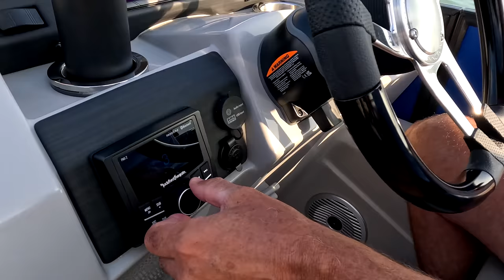2024 Premium S Series SX Line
Taking boating up a notch in power and customization, the SX boosts up to 400hp and spotlights additional floorplan choices including the Swingback, Stern Lounge, and Entertainment models. Standard options include boat lengths up to 25’ and stability and maneuverability with the ESP performance package option. Young-heart water enthusiasts will enjoy the non-skid starboard top deck complete with a fiberglass water slide and adjustable pressure (Entertainment layout), and other patrons will rave at the Swingback’s multi-functional aft seat that transforms into a sun pad for relaxation(Swingback layout). Showcasing the deepest floorplan layouts with an extra boost of power, the SX holds the prestige as a “boat for everyone” with the get-up-and-go for extraordinary fabulous-fun.